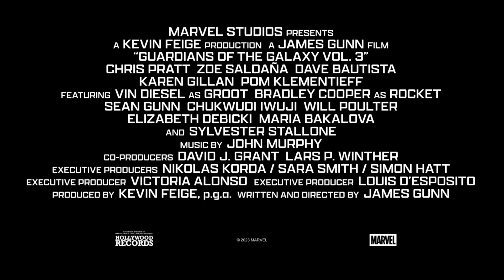Guardianes de la Galaxia Vol.3 - Contenido Adicional (Subtitulado)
Chris Pratt + una cámara en mano + una lista de reglas (que ha decidido ignorar...) = ...

Este 4 de mayo prepárate para la última gira de los GuardianesDeLaGalaxia Vol.3, solo en cines.